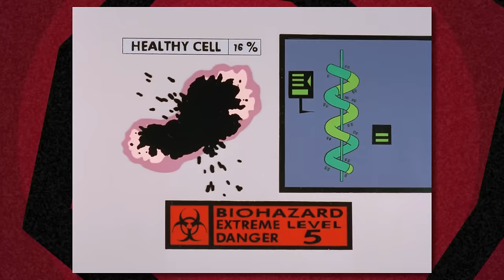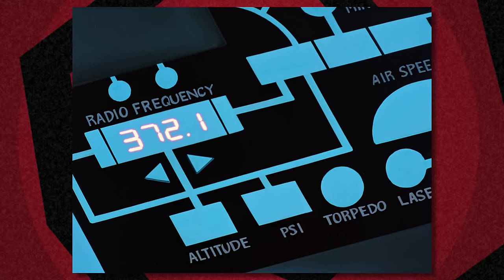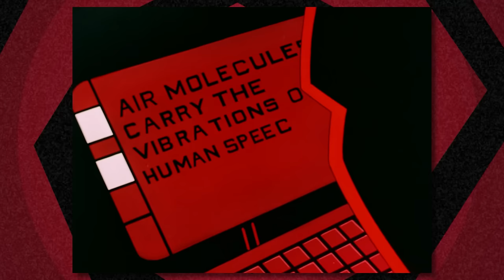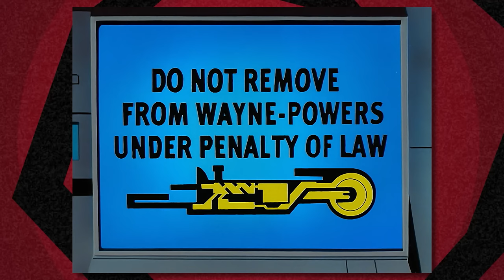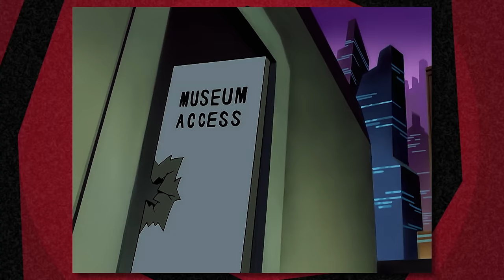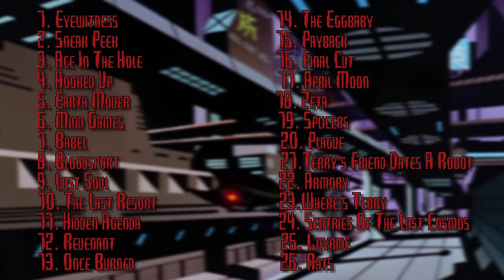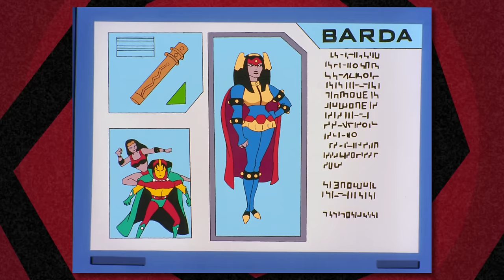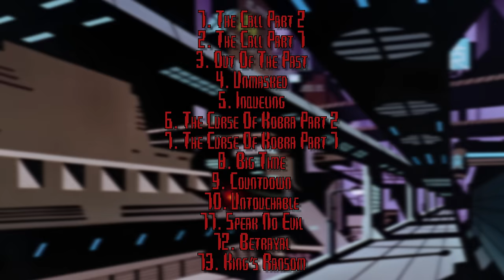Every Batman Beyond Episode Ranked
I sit down and talk about every single episode in the show Batman Beyond and rank every episode from worst to best.

Support Me!

Follow Zach!

Timestamps:
Intro - 0:00
Season 1 - 0:39
Season 2 - 38:15
Season 3 - 1:48:45
Ranking & Conclusion - 2:23:38